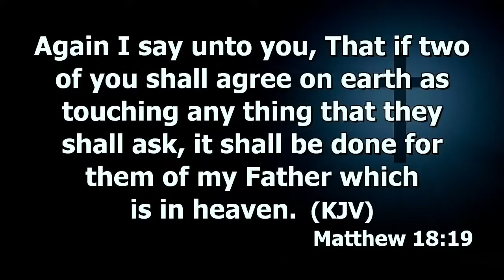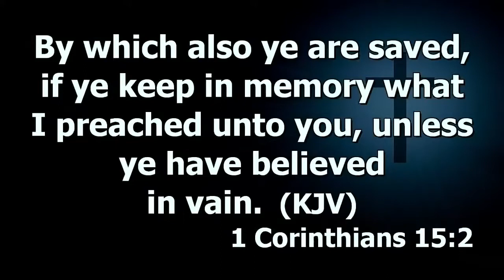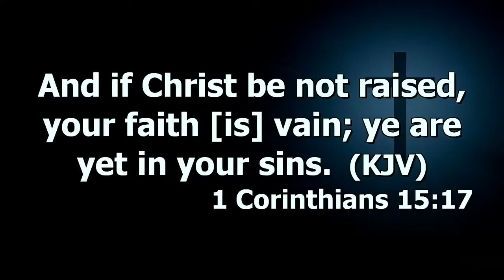This Is What Heaven On Earth Means | Dr. Abel Damina